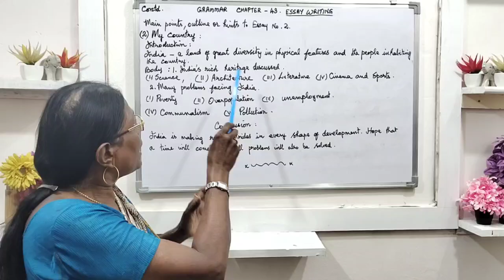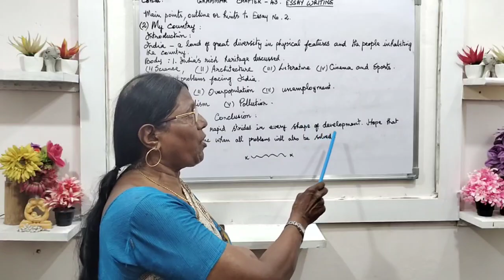Chapter : 43 - Essay Writing - Topic - My Country